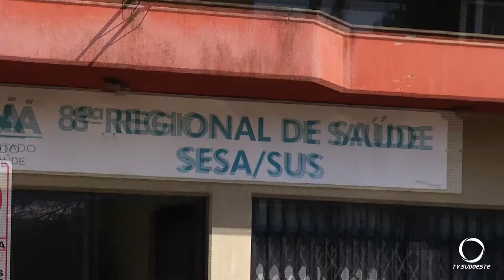8ª Regional promove Oficina Regional de Aleitamento Materno